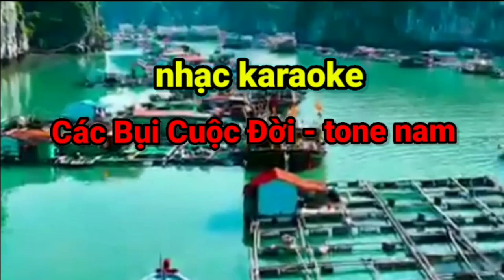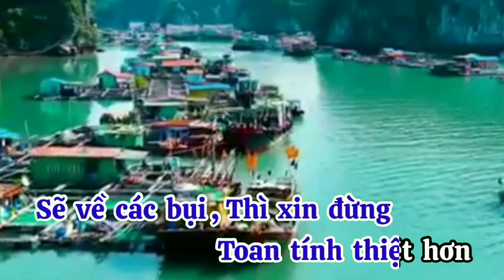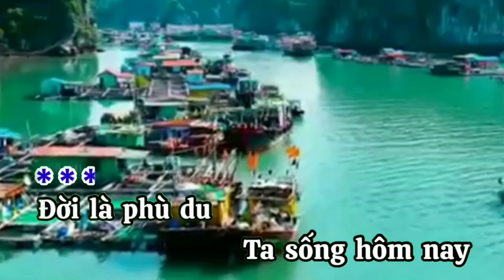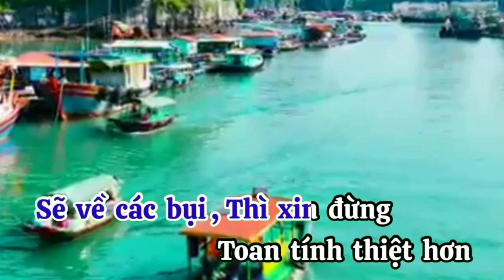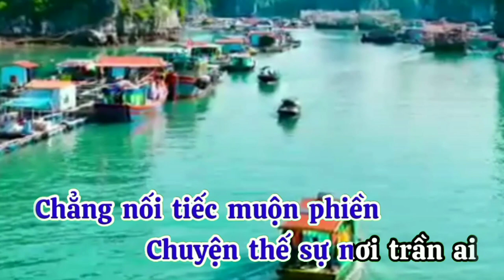Nhạc karaoke. Cát Bụi cuộc Đời .Tone nam